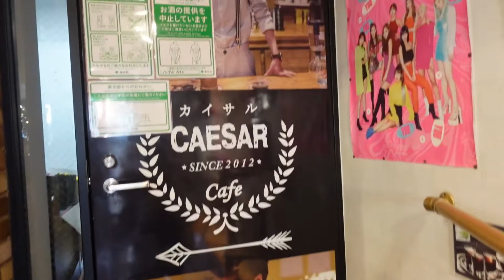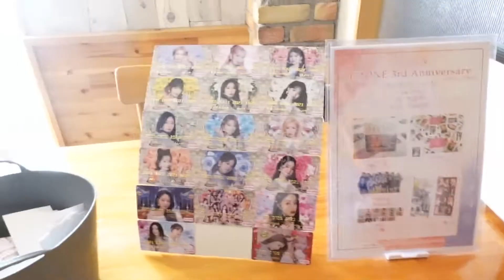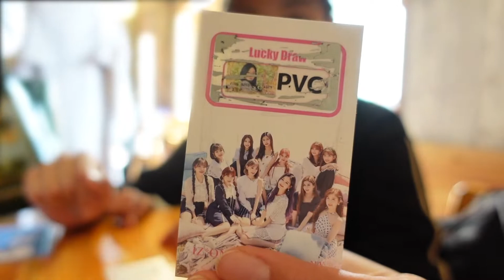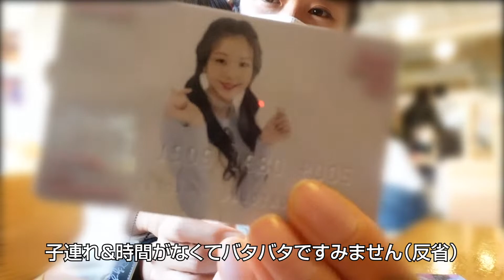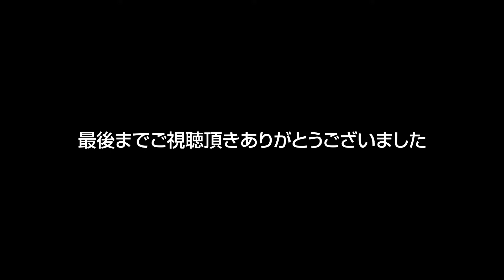【아이즈원 後編】 IZ*ONE 3rd Anniversary Cafe in Tokyo（新大久保 カイサルカフェ ）神引き！Lucky Draw 楽しい可愛い！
IZ*ONE 3周年おめでとう！！！
WIZ*ONEの皆様、ありがとうございました！！！！！
子連れでの参加は大変だけど、親子でWIZ*ONEできるの幸せです＾＾